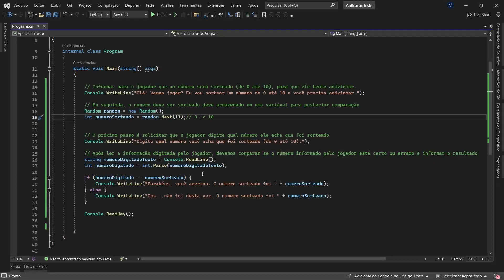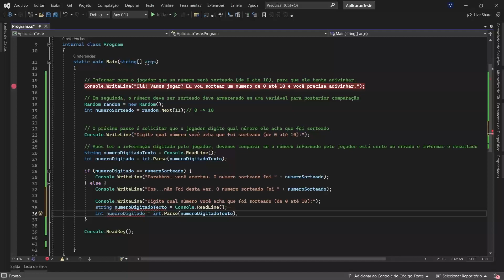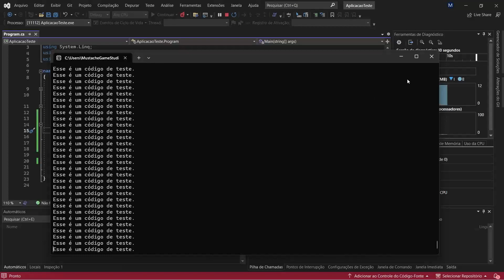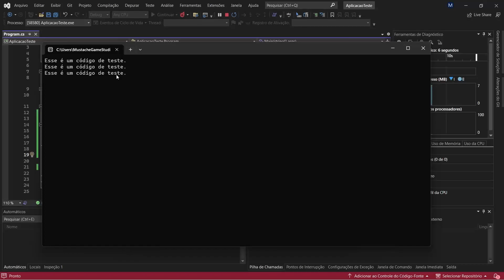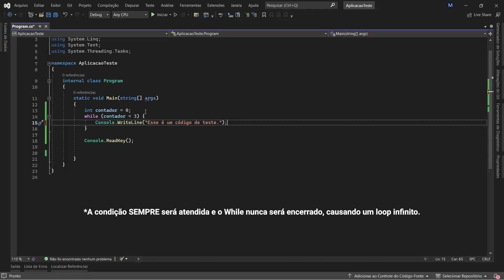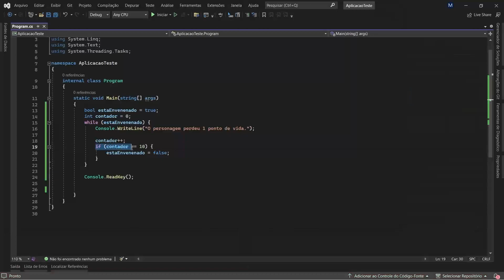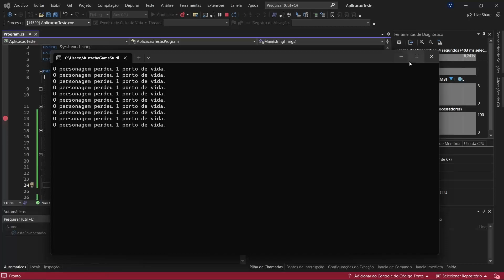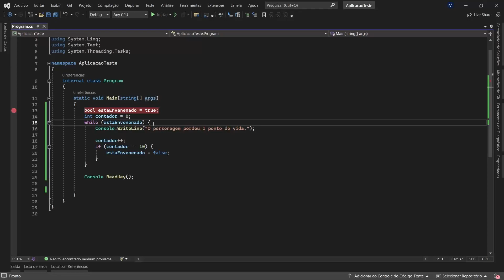Introdução Programação C# (C Sharp) - #12 Estrutura de repetição - While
Neste vídeo nós vamos conhecer a estrutura de repetição While e entender como podemos utilizá-la na construção de nossos projetos para repetir trechos de código sem a necessidade de duplicá-los.

Se você tem interesse em aprender a programar, mas não sabe por onde começar, talvez aqui seja um bom lugar. Esta é uma série de vídeos com o objetivo de apresentar o básico sobre programação (e um pouco de lógica) utilizando a linguagem C#de (C Sharp), desde a criação de um projeto simples para entender os conceitos básicos da linguagem, até o desenvolvimento de pequenos jogos utilizando aplicações do tipo Console Application:

1. Instalando o Visual Studio
2. Estrutura do programa e o método Main
3. Variáveis e tipos de dados
4. Estruturas condicionais com IF e ELSE
5. Ferramentas de debugging
6. Operadores relacionais
7. Operadores aritméticos
8. Operadores booleanos OR e AND
9. Operadores lógicos - Curto-Circuito
10. Conversão de tipos com Parse e TryParse
11. Primeiro Jogo - Adivinhar número sorteado
12. Estrutura de repetição - While (você está neste vídeo!)

Tem dúvidas? Deixa seu comentário!